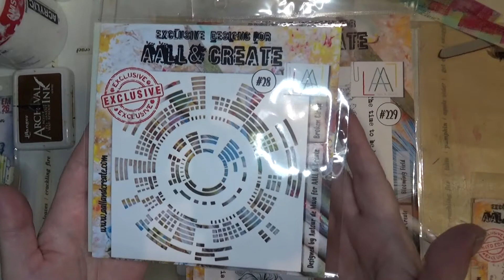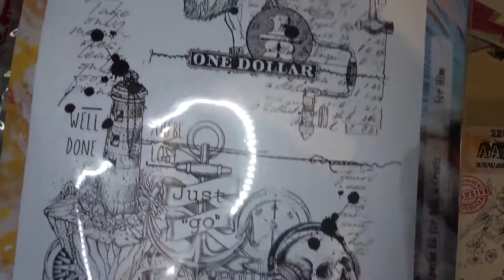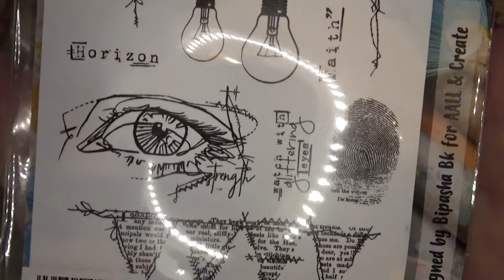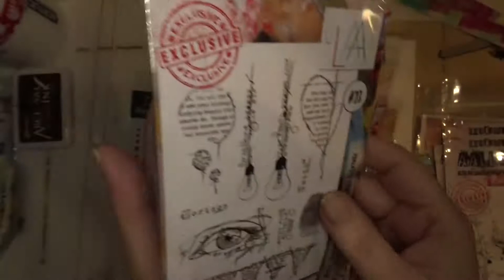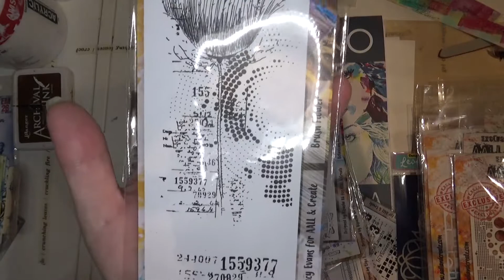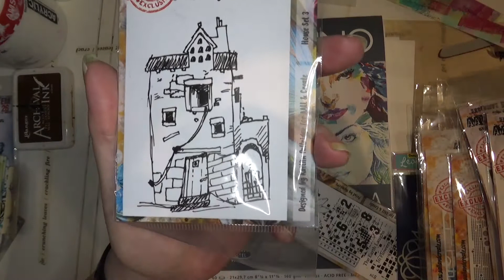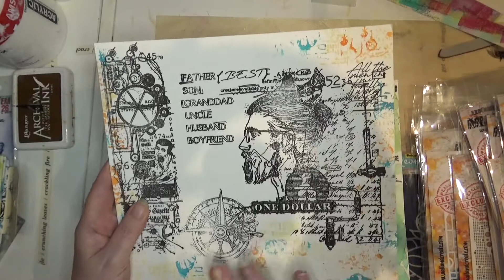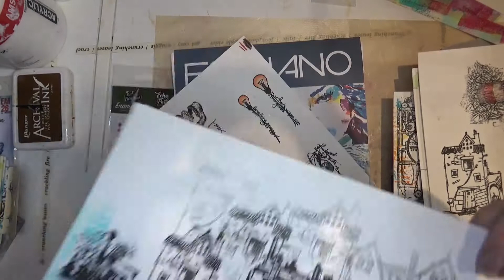Nytt scrappegodis og litt mixedmedia.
Scrappegodis handlet på treffet i Egersund, hobbylageret stod for butikken. jeg viser å litt av mine halvferdige prosjekter. Det var helt klart skikkelig Lørdagsgodis, både på fredag, Lørdag og søndag.